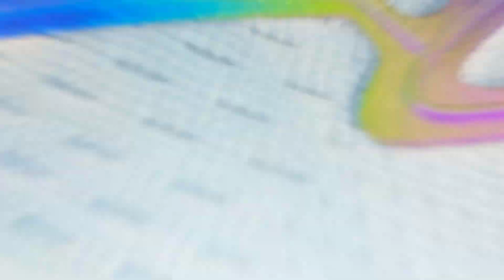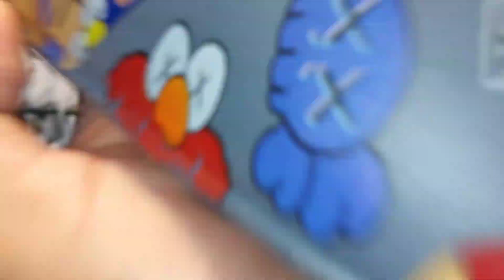Made in Japan Shoes Rs 300 🤯| Imported Shoe | Wholesale Shoes Market Ballimaran Delhi |Import Sliper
One of the oldest and the most famous Shop in Ballimaran Shoe Market, Friends Footwear, also know as  @Vosaro Shoes   carry a history of providing it's customers with the best shoes available on footwear industry.

Category Dealings :-
Being a complete Imported Shoes company,  @Vosaro shoes maintain both the varieties of latest and trending gents and ladies Imported Shoes.

Starting Range = Rs 430 upto Rs 1450

Shop Address:
5219, Ballimaran, Chandni chowk, Delhi - 6

Nearest landmark - Chandni Chowk Metro Station.

Grow your business with us.